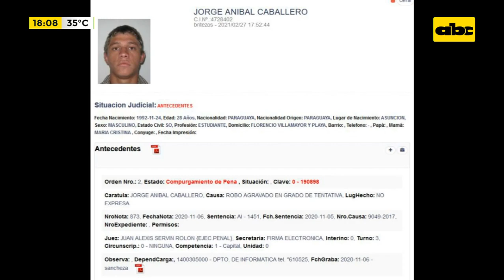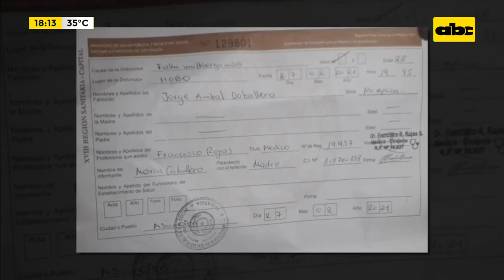Investigan muerte de preso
Jorge Aníbal Caballero, falleció en el Hospital Nacional de Barrio Obrero en la noche del 27 de febrero, la madre del mismo había denunciado que agentes policiales del Grupo Lince lo sometieron a una brutal golpiza tras capturarlo  en el barrio Ricardo Brugada de la capital. Hablamos del los avances de la investigación del caso con el fiscal Santiago González Bibolini, de la Unidad Especializada de Derechos Humanos del Ministerio Público.